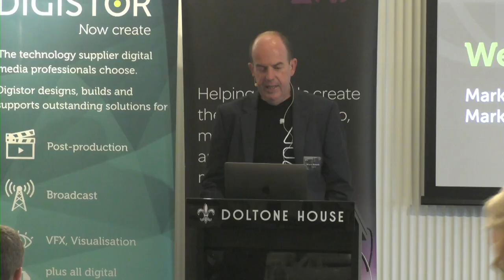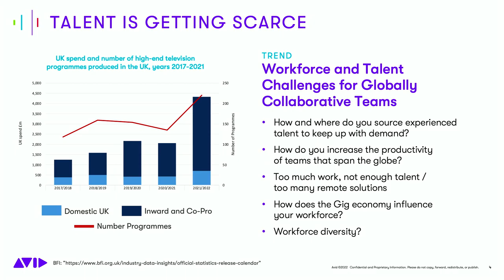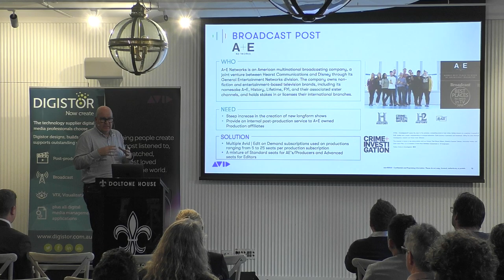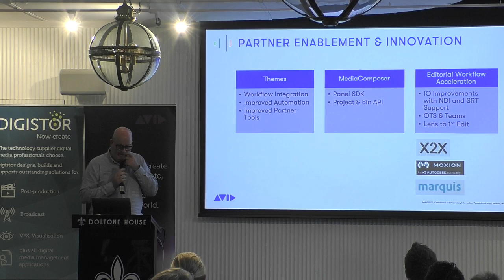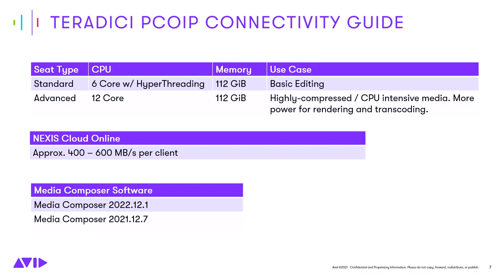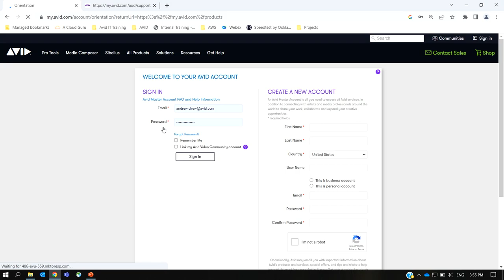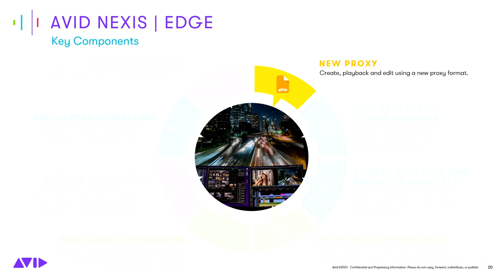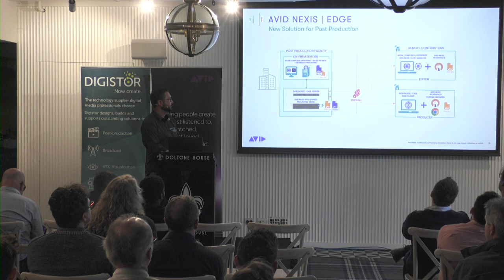Mastering Remote Production & Collaboration with Avid and Digistor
New Cloud Tools and Workflow Techniques from Avid Technology, including
- Avid | Edit On Demand
- Avid NEXIS | Eddge

With the rapid evolution of technology and the ongoing global pandemic, remote work has become an essential part of the film and television industry. This seminar focuses on the latest solutions from Avid Technology and provides real-world case studies demonstrating how these technologies can be used in practice.

You’ll hear from local and overseas specialists with extensive knowledge of this technology and experience in its implementation in real-world environments. They’ll explain and demonstrate the new developments and share practical case studies from Australia and internationally.

Learn more about state-of-the-art remote collaboration and production, remote cloud workflows, and how you can utilise these cutting-edge technologies to enhance creativity and efficiency.